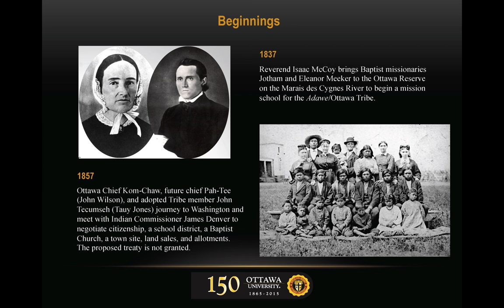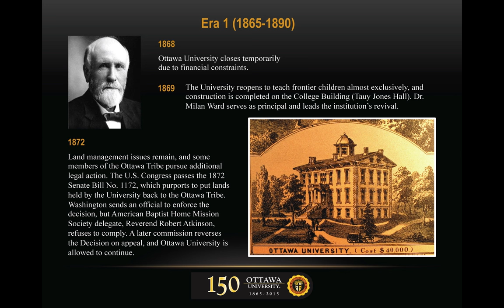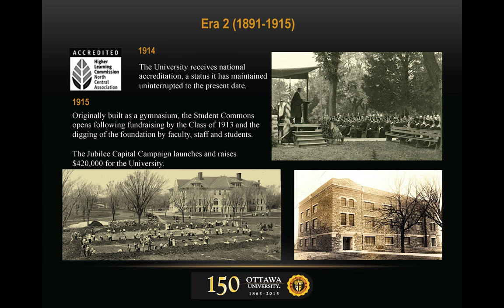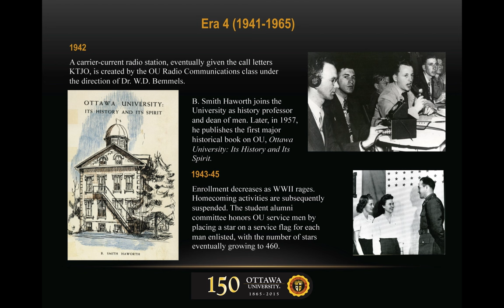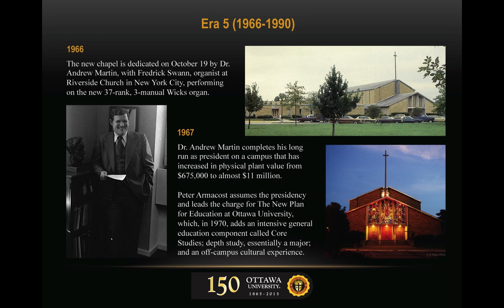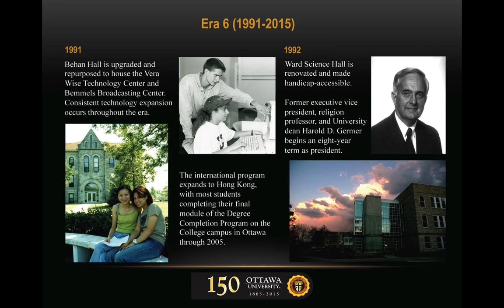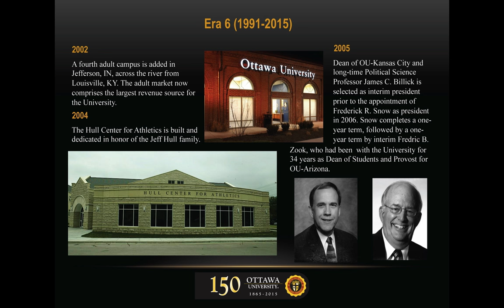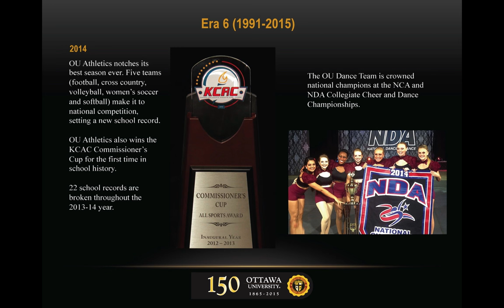Ottawa University Charter Day 2015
Take a look through Ottawa University's 150 year history.